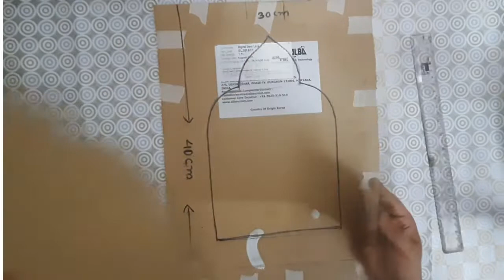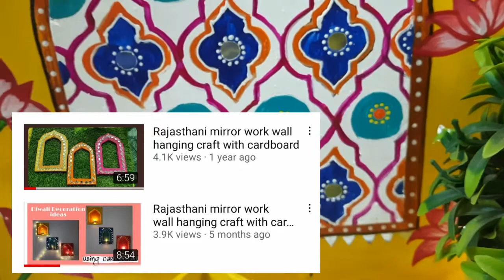Rajasthani mirror work wall hanging craft with cardboard /Easy Decor Ideas for Festival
Rajasthani mirror work wall hanging craft with cardboard

Hello everyone,
My name is Laxmi You are witching Laxmi Art Creation channel
 I hope you all are doing good.  In this video, I will share a step by step process of how to paint a waste cardbod and create a decor piece.  Follow me and do share your recreation with me on my Instagram and Facebook.
And don't forget to hit the "BELL" icon to receive regular updates whenever I upload a new video.  Please leave your valuable feedback in the comment section.

fabric colour

paint brush

fairy light

Fairy light

electric candle

wax tea light

candle holder

Mandala Art Making pen

Drawing Book

music